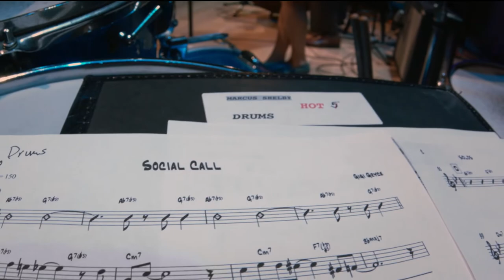Marcus Shelby Quintet Swings on 'Social Call' | KQED Arts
Put a little jazz in your day with this outstanding private performance of the sweet, lesser-known standard, “Social Call.”